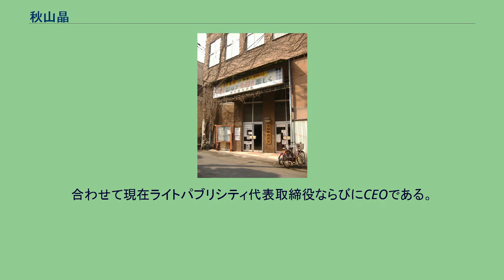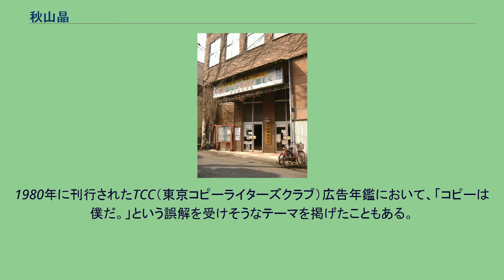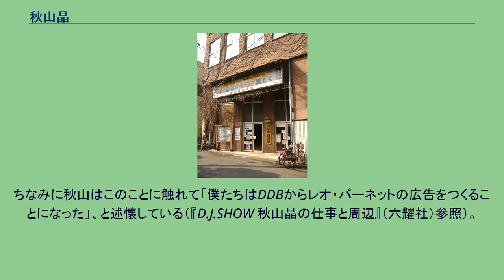秋山晶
秋山 晶（あきやま しょう、1936年2月16日 - ）は日本のコピーライター。
合わせて現在ライトパブリシティ代表取締役ならびにCEOである。
「男は黙ってサッポロビール」（浅草観音温泉の看板） 東京都世田谷区奥沢に生まれる。
幼少期からアメリカン・カルチャーに馴染みを持ち、「ニューヨーカー」や「エスクァイア」などの雑誌を読み漁る学生生活を送る。
その頃にDDBがフォルクスワーゲン・ビートルで完成させた広告制作手法として知られる、ノン・グラフィックにも一足早く触れており、その後広告制作の道を志望するようになる。
立教大学経済学部卒業後、1958年に講談社に入社、宣伝部に配属される。
「若い女性」（現在は廃刊）などの雑誌や、小説の帯のキャプション等を手掛けた後、1964年に現在までキユーピーマヨネーズの広告でコンビを組むことになる、アートディレクターならびにデザイナーの細谷巌と知り合い、細谷に誘われるカタチでライトパブリシティへ移籍。
1965年には資生堂ホネケーキの「ホネケーキ以外はキレイに切れません。」でTCC新人賞を受賞すると共に、コピーライターとしての才能を開花させる。
特に1970年に三船敏郎を起用したことで知られるサッポロビールのキャンペーン広告「男は黙ってサッポロビール」のコピーは有名である。
1968年から今日まで、実に50年もの間、毎月女性誌に掲載されているキユーピーマヨネーズの広告のコピーライティングを手掛けていることでも知られる一方で、1982年に大塚製薬から発売され、現在では同社の代表的製品として知られる「カロリーメイト」や「ポカリスエット」などの発売当初のキャンペーン広告、またキヤノンから発売されたベストセラー一眼レフカメラのAE-1や、パイオニアのコンポーネントカーステレオ、「ロンサムカーボーイ」の広告キャンペーンを長年に渡って担当していたことでも、その名を知られており、80歳を迎えた現在も第一線でコピーを書き続けている。
アメリカ文学の翻訳小説に多い、ドライなロマンティシズムを内包した文体を持ち味とする。
本来匿名であるコピーに書き手の個性を与えた第一人者としてもその功績を知られる一方、名詞と動詞のみで書かれる文体はコピーライターの神様と称される仲畑貴志をして、「全てが直截で、不純物を含まない、弾丸のように早くコミュニケート可能な文体」と評している。
秋山のスタイルは「コピーは小説に勝てるか。写真は映像に勝てるか。どこまでも闘うべきだ。」をモットーとしており、また海外の映画、音楽、文学にも独特の嗜好性を持つ。
過去にはウォーレン・オーツやライ・クーダーなど秋山がリスペクトする才能の持ち主を、パイオニアのロンサムカーボーイのイメージ・キャラクターに起用したこともある。
1980年に刊行されたTCC（東京コピーライターズクラブ）広告年鑑において、「コピーは僕だ。」という誤解を受けそうなテーマを掲げたこともある。
1980年代の到来と共に、モノが氾濫し始め、豊かになった日本で、現在のヒトとモノのポジショニングに大きな開きが生まれ始めた頃に、誕生したテーマでもあり、現在の広告制作手法に強い影響を与えてもいる。
またその一方で、秋山が持つセンスで華麗にコピーワークをこなしてゆく中、過去にはADC（東京アートディレクターズクラブ）の発起人でもある新井静一郎からは「これだけのセンスを持ったコピーを世に送り出すというのは驚異的だ」と評価されながらも、「クオリティを維持するためには、もう少し自重してもらいたい」と評されたこともある。
その他、前述の三船敏郎を起用したサッポロビールの「男は黙って～」は、コピーが秋山らしくないとされるが、これについては、当時サッポロ側のマーケティングで、その当時、女性からのシェアが高かったサッポロビールを、男性向けにすべく、強くアピールしようと企画されたもので、また三船の起用もサッポロ側からの提案だったこともあり、以下のサッポロ側の要望を了承したことで完成したキャンペーン広告である。
ちなみに秋山はこのことに触れて「僕たちはDDBからレオ・バーネットの広告をつくることになった」、と述懐している（『D.J.SHOW 秋山晶の仕事と周辺』（六耀社）参照）。
他多数。